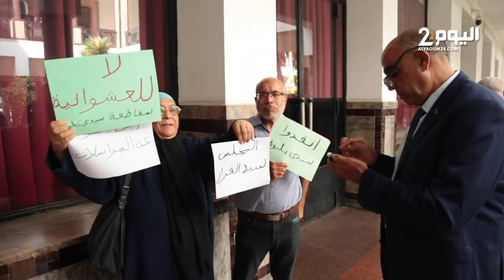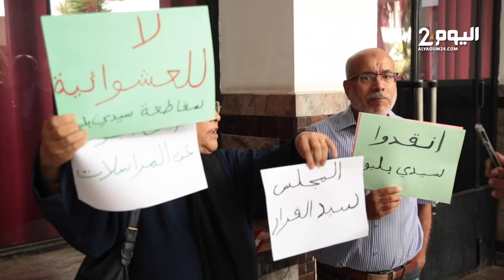احتجاجات بداخل مقر مجلس مدينة الدار البيضاء على رئيسة مقاطعة سيدي بليوط